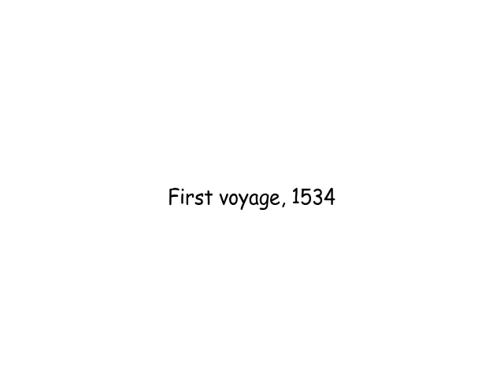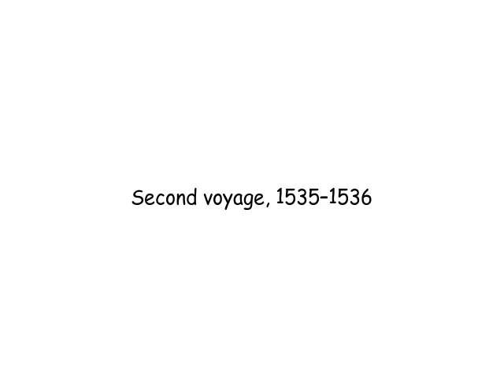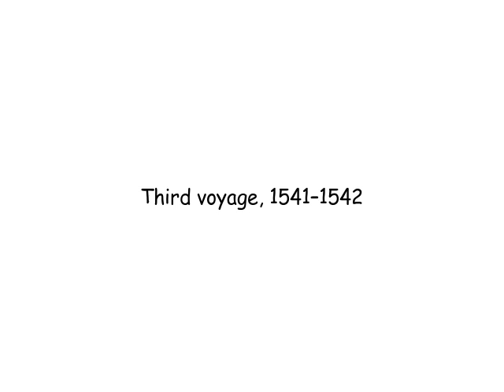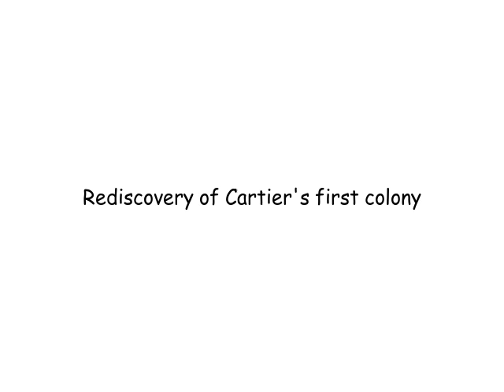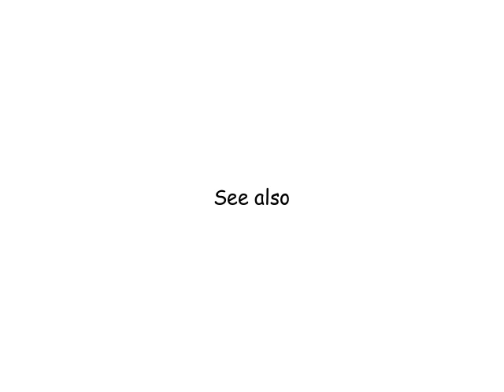Jacques Cartier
The Wikipedia entry for Jacques Cartier as read by Amazon Polly